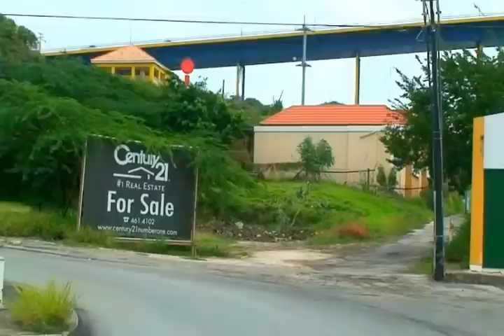Curaçao ( Guided Tour)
My Caribbean Vacation, 2013